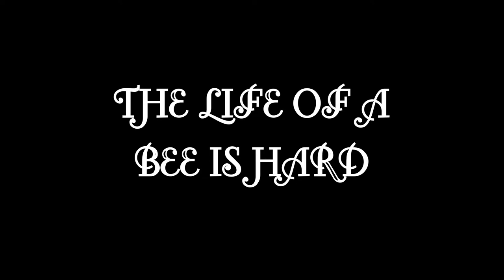Hyper Viper: A Story of Bees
Took a wing of Vipers to the CG. Fun ensued.

Thanks to CMDR_Baize on Twitch for permission to use the clip on the Sir 8ary kill - check his channel out

The first song used is Bees by Animal Collective from the album Feels.